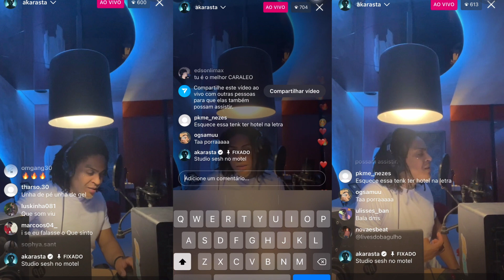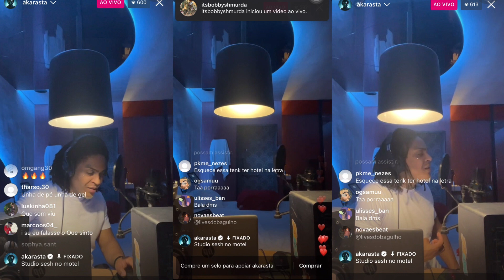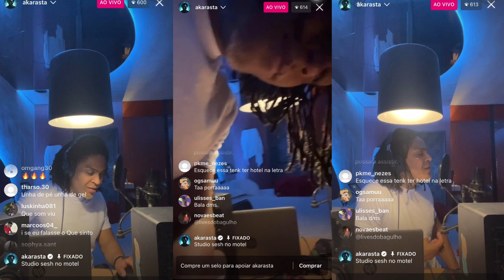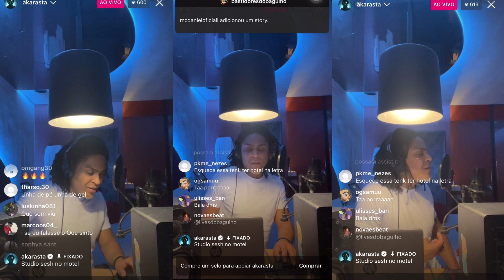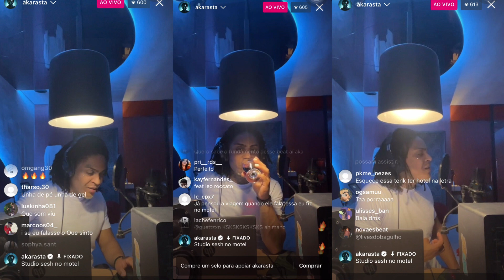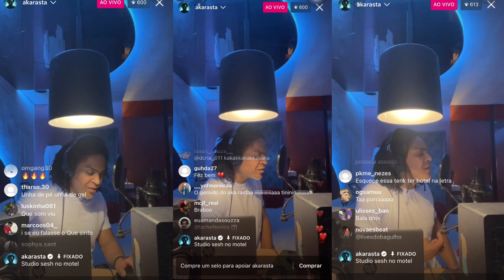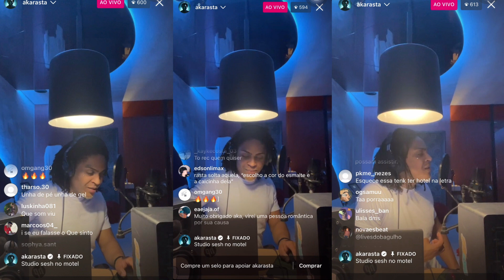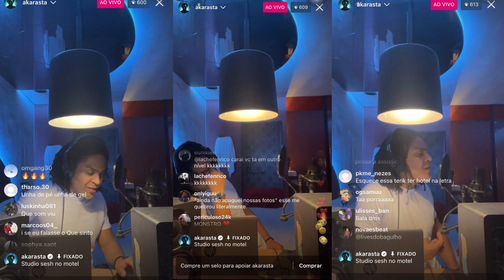Aka Rasta - Gravando Música Nova (DROP) Session no Motel